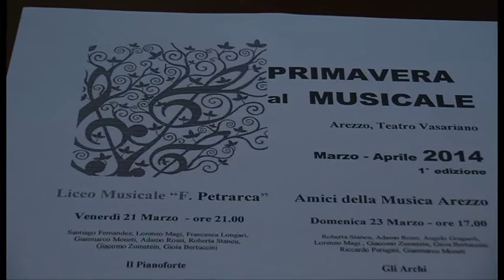"Primavera al musicale": nuova iniziativa degli "Amici della Musica"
Una collaborazione tra l'associazione "Amici della Musica" di Arezzo e il Liceo musicale, per promuovere il valore artistico dei giovani studenti verso l'esibizione di spartiti di grandi nomi del panorama concertistico internazionale. L'iniziativa che vede per protagonisti i ragazzi si intitola "Primavera al Musicale" e prenderà il via venerdì 21 marzo alle 21 con un palcoscenico d'eccezione: il suggestivo Teatro Vasariano, dove si trova la nuova sede del Liceo Musicale. Qui si svolgeranno tutti i concerti in programma per l'evento. Alla conferenza stampa di presentazione dell'iniziativa era presente anche il nuovo direttore artistico dell'associazione "Amici della Musica" Francesco Attesti.
Servizio di Michele Francalanci; Riprese: Gianni Stanganini; Interviste a Giampiero Giugnoli - dirigente scolastico; Maurizio Pampaloni - pres. ass. "Amici della Musica"; Francesco Attesti; nuovo direttore artistico "Amici della Musica"